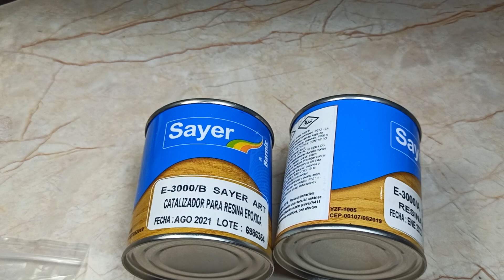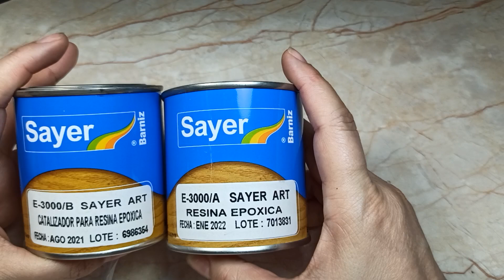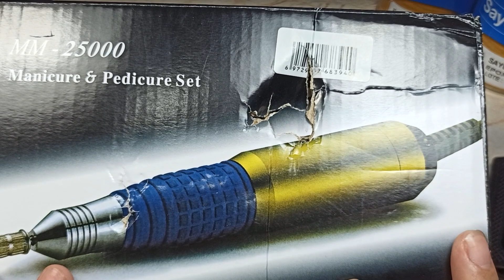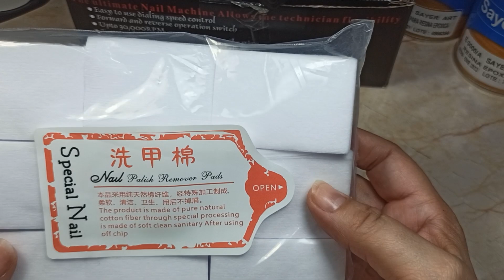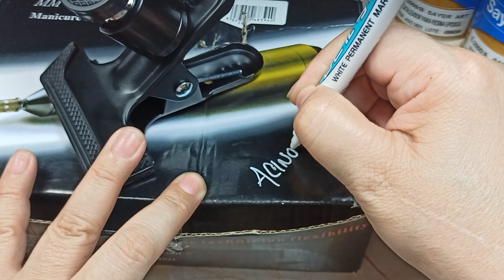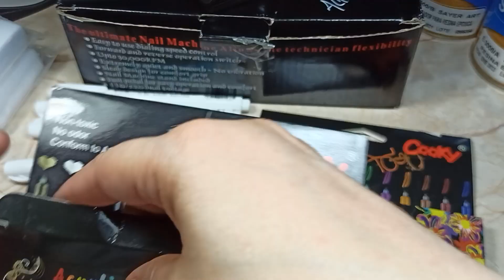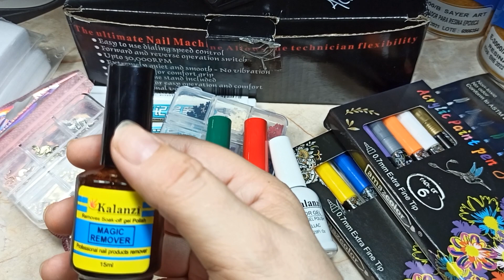EL MEJOR DE LOS GUSTOS COMPRAR😅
mi Facebook